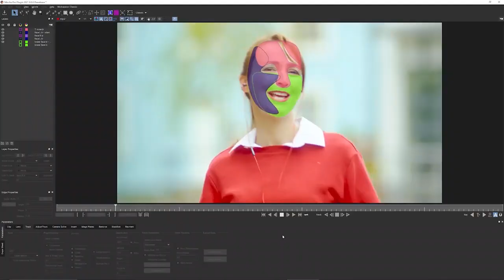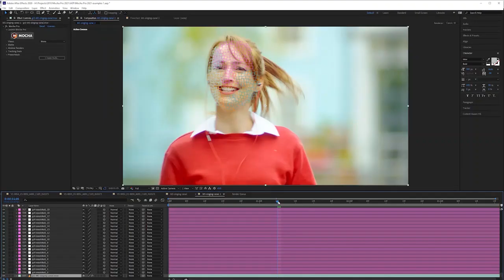Get to know 3 Best Plugin of After Effect in 90 Secs